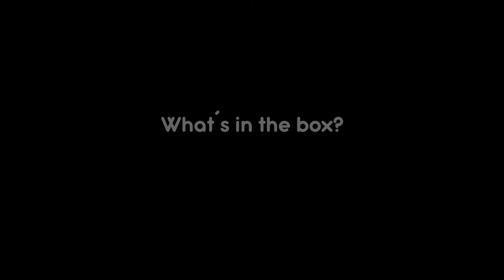What´s in the box challenge | Completely chaos | Mexpil Team